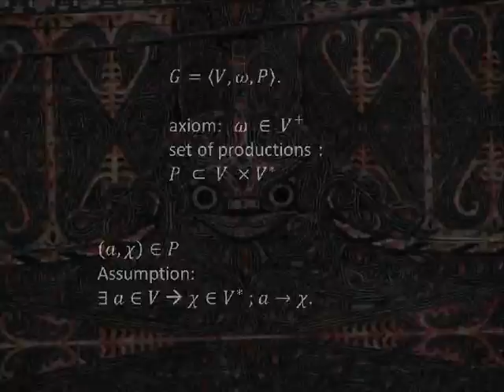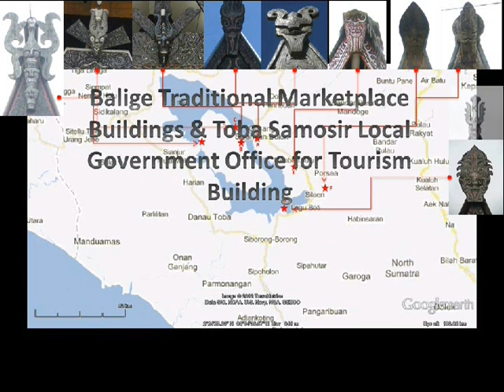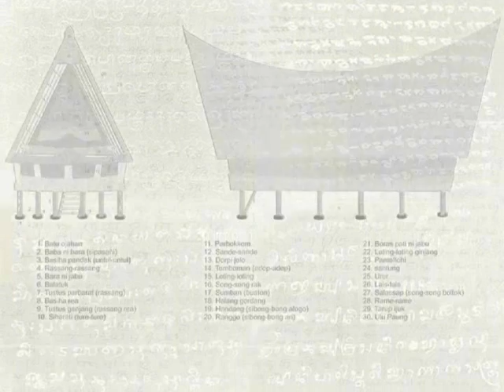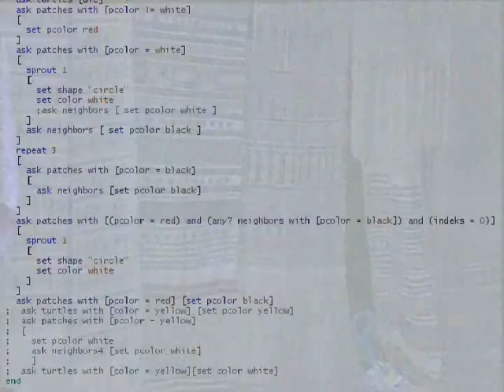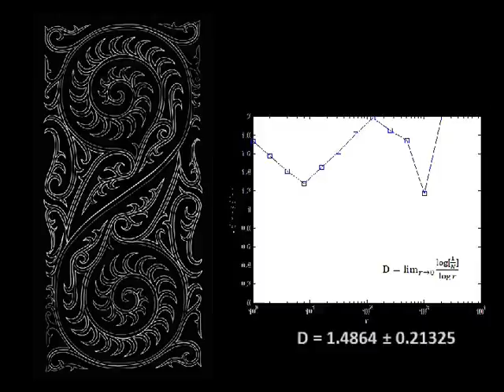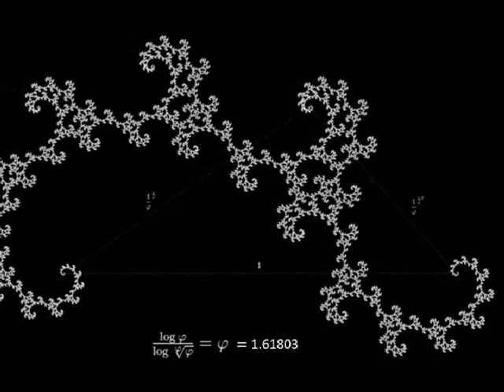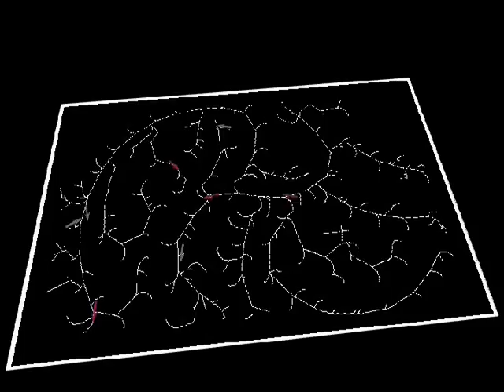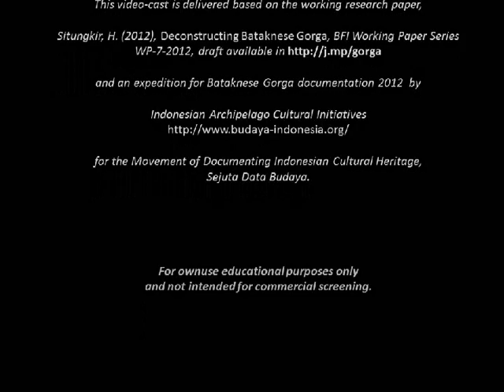Fractal Gorga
The carved and painted decorations in traditional Batak houses and buildings, gorga, are the source of their exoticism. There are no identical patterns of the ornaments within Batak houses and the drawings are closely related to the way ancient Batak capture the dynamicity of the growing "tree of life", one of central things within their cosmology and mythology. The survey of ornaments of Batak houses and buildings in Northern Sumatera Indonesia has made us possible to observe the complex pattern. The fractal dimensions of the geometrical shapes in gorga are calculated and they are conjectured into 1.4-1.6, between the dimensional of a line and a plane. The way gorga is drawn is captured by using some modification to the turtle geometry of L-System model, a popular model to model the dynamics of growing plants. The result is a proposal to see Bataknese gorga as one of traditional heritage that may enrich the studies to the generative art.

Click the caption button to turn on the English Subtitle.

Dekorasi ukir dan lukis batak tradisional, gorga, merupakan salah satu sumber eksotisme bangsa Batak. Tak ada pola identik dalam ornamentasi gorga di rumah adat Batak, dan ia mencerminkan cara orang Batak sejak dulu kala menangkap dinamika dan pertumbuhan, konsep
Pohon Kehidupan", sebagai satu hal penting dalam kosmologi dan mitologi Batak kuno. Survey atas ornamentasi rumah adat Batak di beberapa bangunan tua dan modern yang mengadaptasi gorga memungkinkan observasi geometris atas gorga. Dimensi fraktal dikalkukasi den terlihat mengumpul pada selang 1.4 hingga 1.6, berada di antara dimensi garis dan bidang dua dimensi. Cara gorga digambar kemudian dieksplorasi dengan geometri kura-kura Sistem L, model kompleks yang populer untuk menangkap dinamika pertumbuhan tanam-tanaman multi-selular. Hasilnya adalah sebuah proposal untuk meng-apresiasi tradisi gorga Batak dalam khazanah kajian seni generatif.